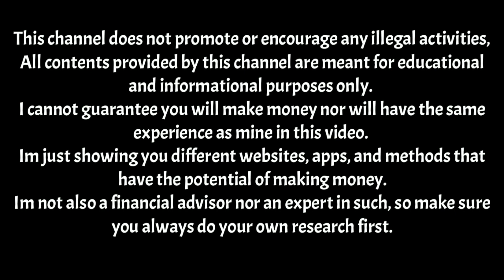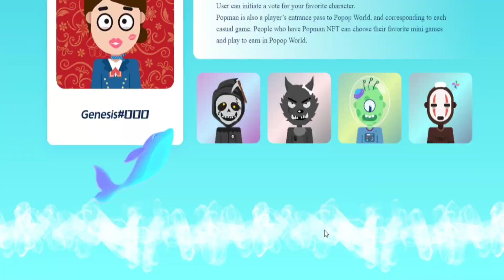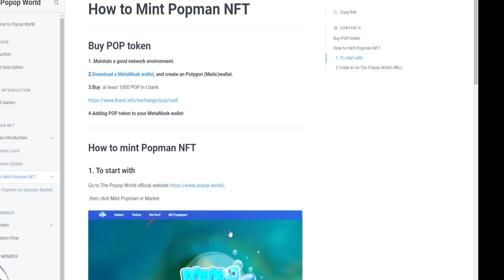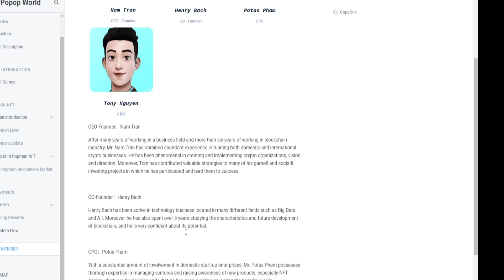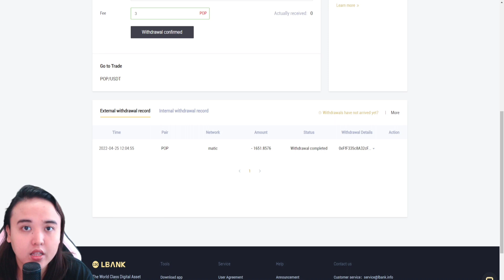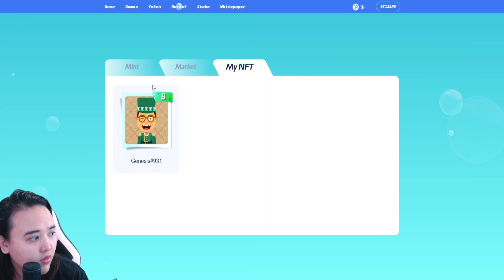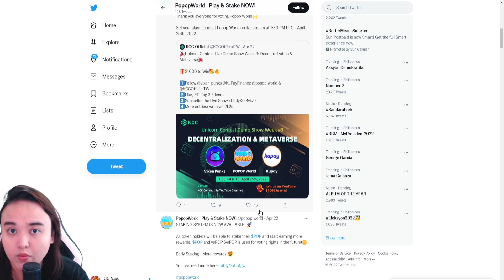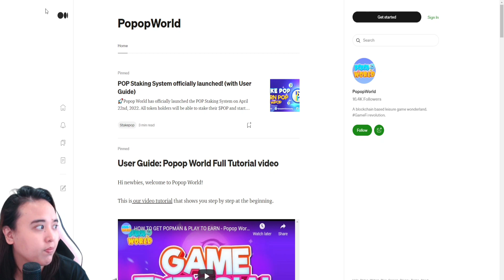I TRIED TO PLAY THIS POPULAR CASUAL MINI NFT GAMES PLATFORM! | POPOPWORLD NFT GAME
🔴 In this video I will share with you the AN INFO VIDEO OF POPOP WORLD NFT GAME 😱😱 PLAY TO EARN? POPOP WORLD! Let's explore what we can see in this POPOP WORLD adventure NFT GAME. LEGIT or SCAM? Watch my full video.😊
Instructions:
FOR NEW USERS ONLY ⚠️⚠️⚠️⚠️

TRY IT AT YOUR OWN RISK. PLEASE BE RESPONSIBLE FOR YOUR OWN MONEY/INVESTMENT

Before you join any of the extra income sites or apps im sharing on my channel make sure to watch this video first 😊👇👇

🔷️ KUMITA MULA SA PAGTATRADE NG CRYPTO  MULA 50 PESOS HANGGANG 1000 PESOS DAILY?
droid-link
🔷️Earn Crypto
or use my code "ggnics" and we both get $25 USD :)

Sharing how to earn extra income with all of you guys 😊❤

✒ Join my Extra income Group in Telegram😉👇👇
Ways to Earn Money Online with GG Nics👌🤑y

POPOP WORLD NFT GAME INFO!, WHAT IS POPOP WORLD?, POPOP WORLD ADVENTURE NFT GAME,